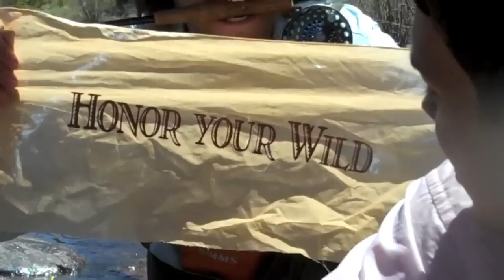Fly Fishing in a Suit | Buffalo & Company's "Roughing up The Intern"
Xan and Campbell play a prank on their new summer intern. Since The Intern has never been outdoors, they decide to make his first fly fishing experience one he will never forget. He thought his internship with Buffalo and Company would be "all business" so he packed nothing but suits, little did he know he was in for a rude awakening.